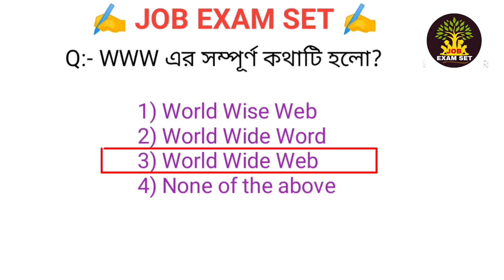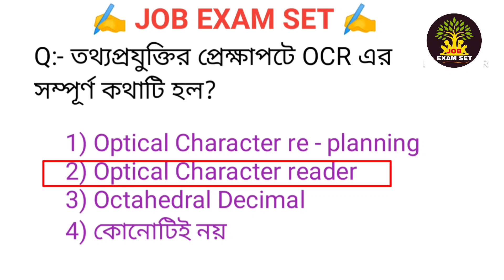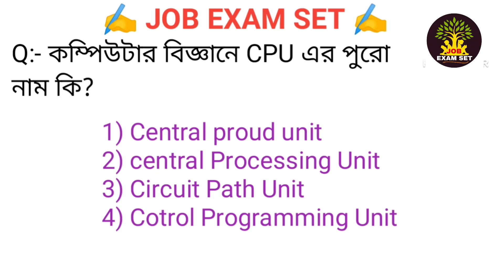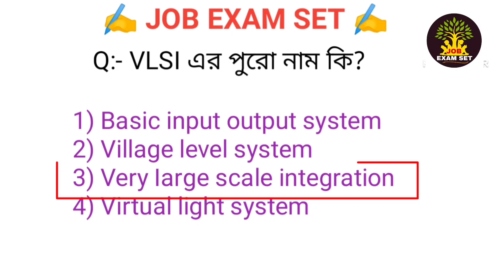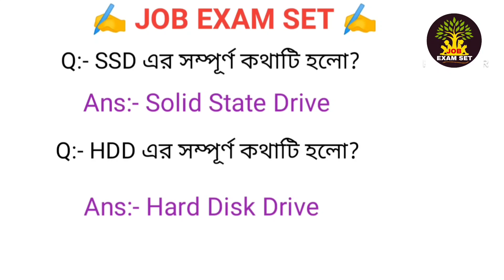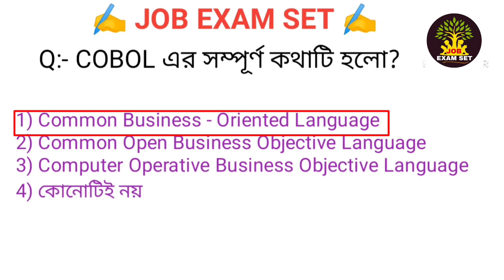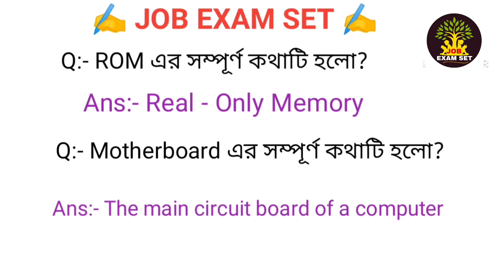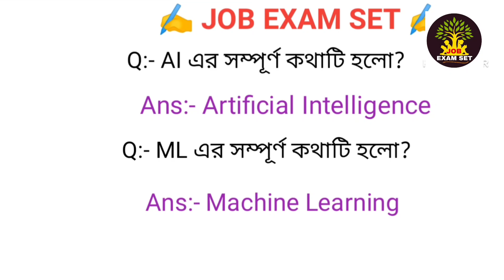RRB NTPC 5 June to 21 June Computer All Shift Questions Analysis || NTPC 2025 কম্পিউটারের সকল প্রশ্ন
all competitive exam computer GK question  computer GK question
 job exam set previous year GK question